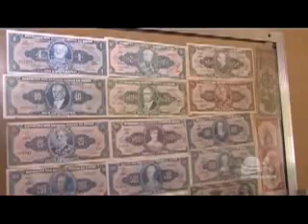SEMANA NO CAMPO CARATINGA - BLOCO 01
22 DE NOVEMBRO DE 2015